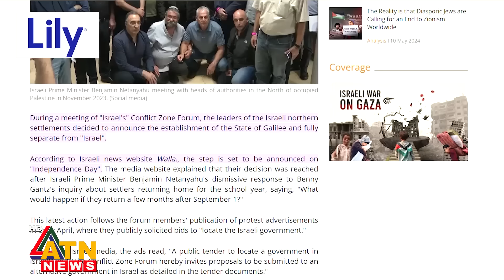জনঅসন্তোষ চরমে, ইসরায়েল কী ভেঙে যাচ্ছে? | Israel | Jerusalem | Middle East | International Update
জনঅসন্তোষ চরমে, ইসরায়েল কী ভেঙে যাচ্ছে? | Israel | Jerusalem | Middle East | International Update | Benjamin Netanyahu | ATN News